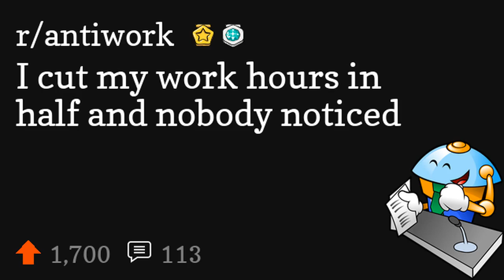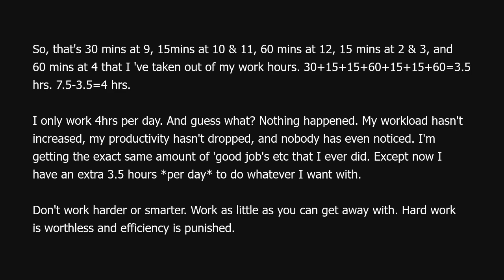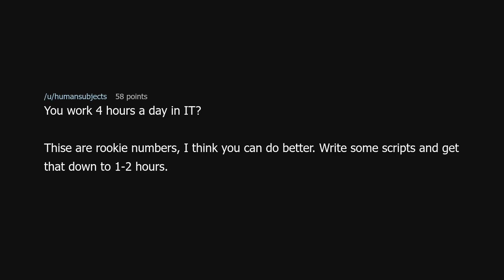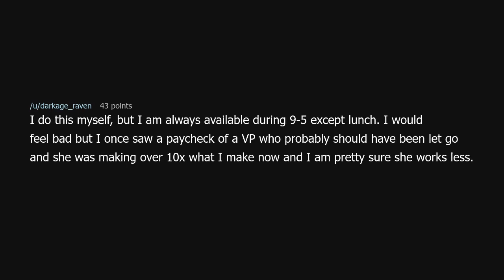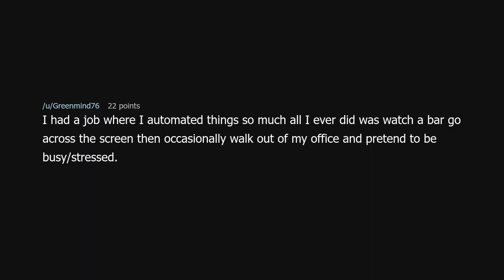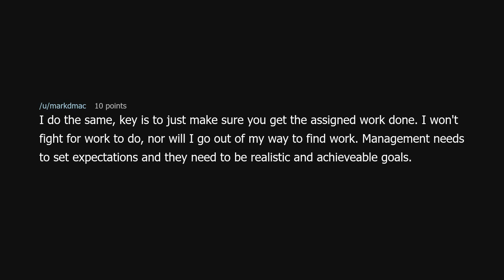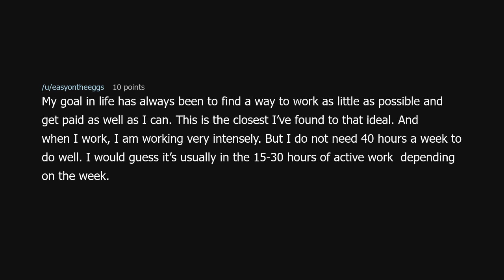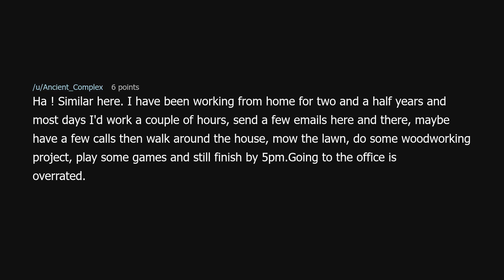I cut my work hours in half and nobody noticed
I cut my work hours in half and nobody noticed (r/antiwork)

Source: WheresTheTreasure on Reddit (link removed at the insistence of YouTube)